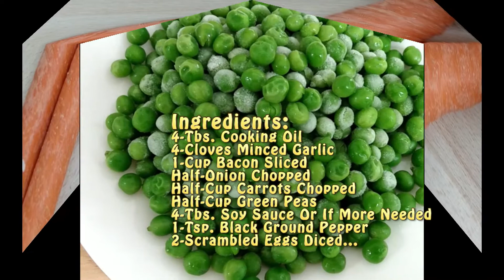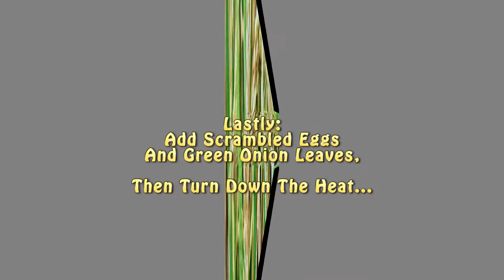BACON AND EGG FRIED RICE...